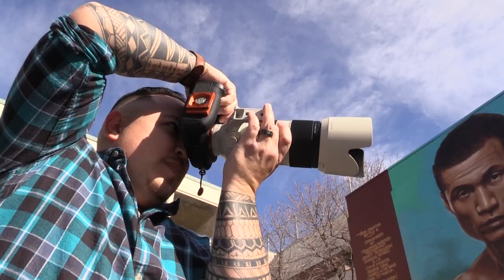Van Doorn Photography Cover Shoot | Studio209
Studio209 takes you behind the scenes of the latest issue of 209 Magazine on this week's episode. Watch as we speak with Terrence Van Doorn of Van Doorn Photography, the winner of the first-ever 209 Magazine Photo Contest, to find out how his picture made it onto our magazine cover.

Ciccarelli Jewelers